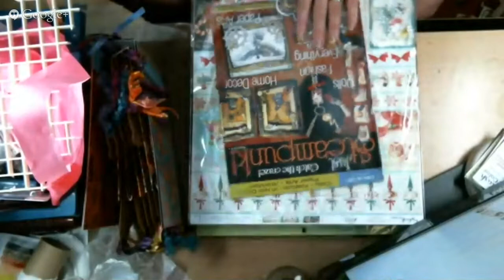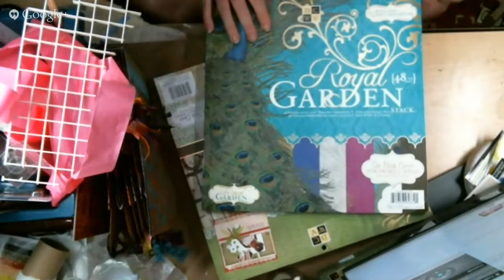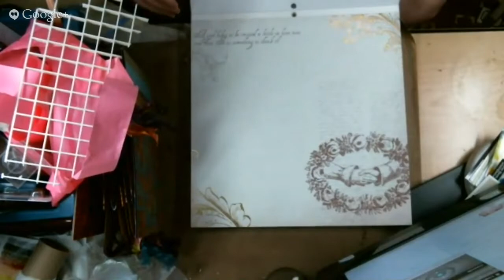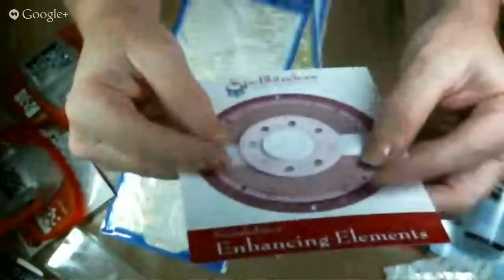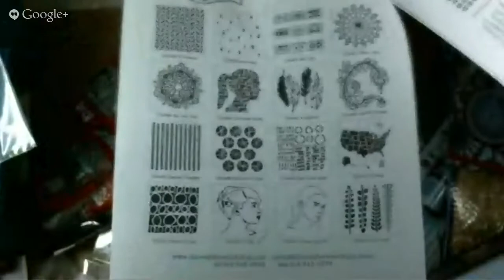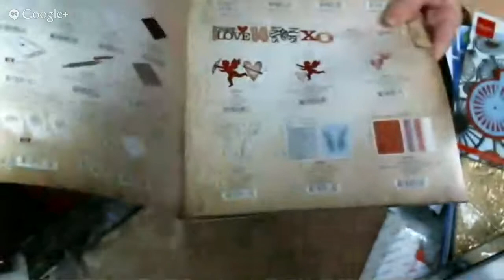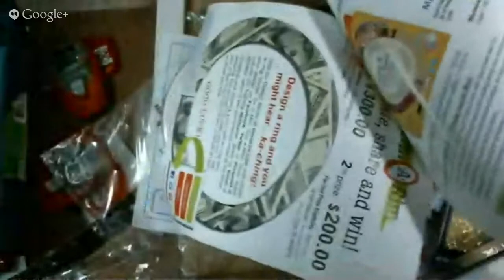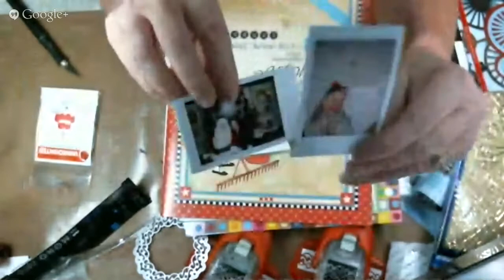CHA Summer 2013 Show and Tell